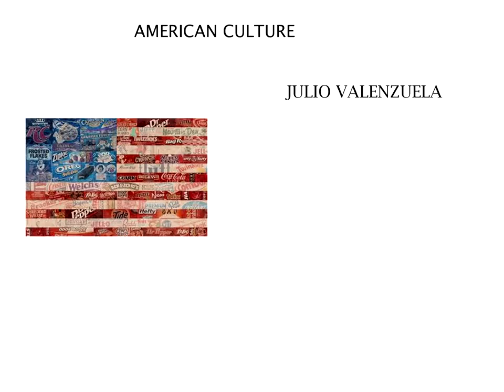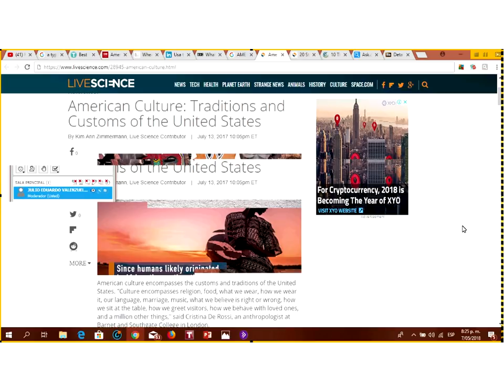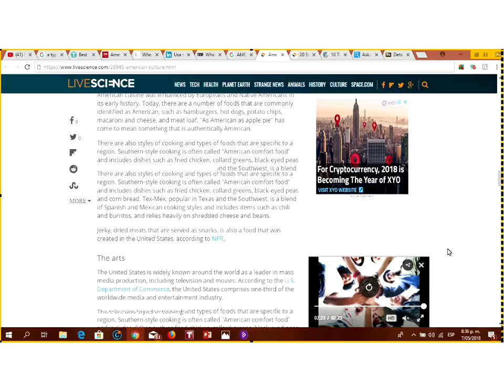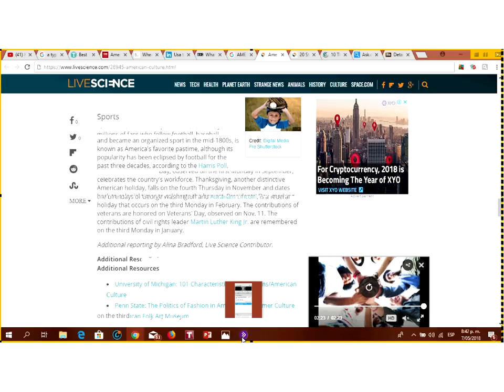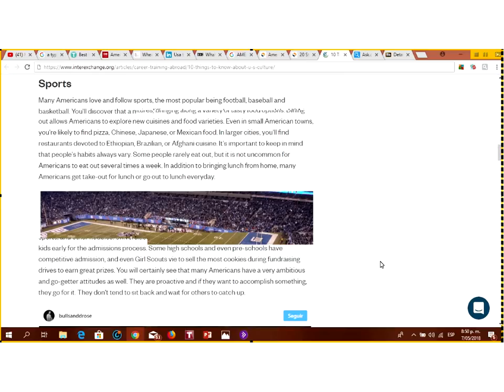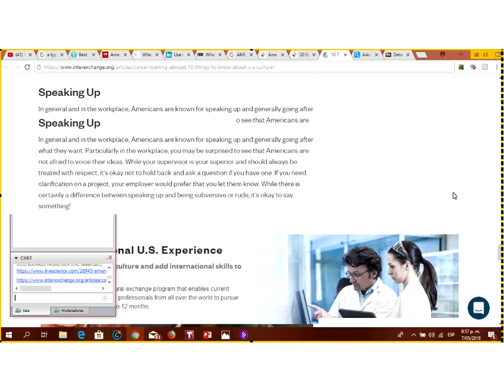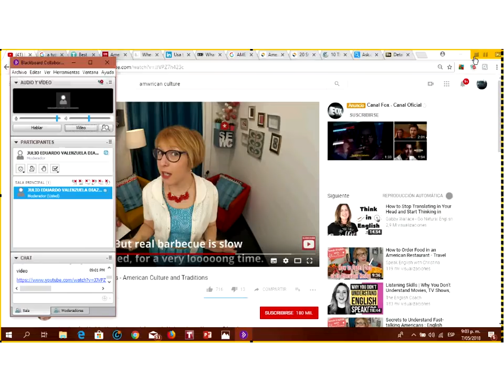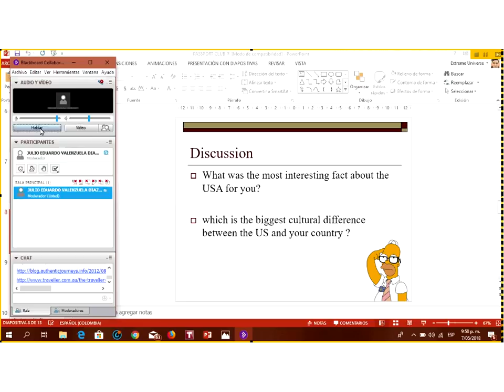American Culture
Talking about some interesting facts of the american culture